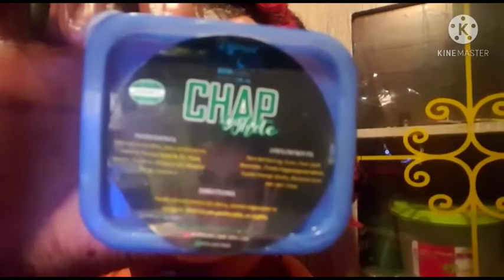got nothing to do 😂😂😂but to get chap white👌